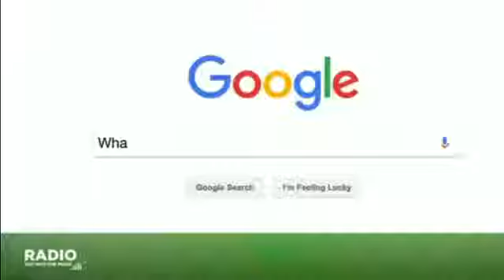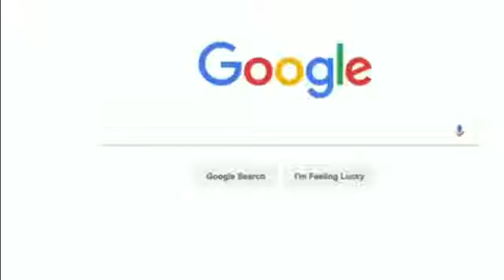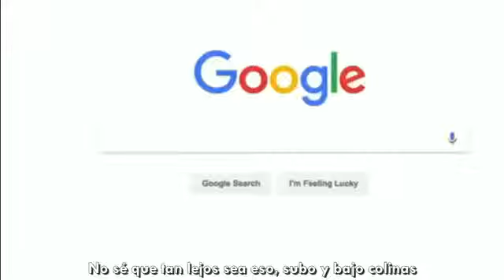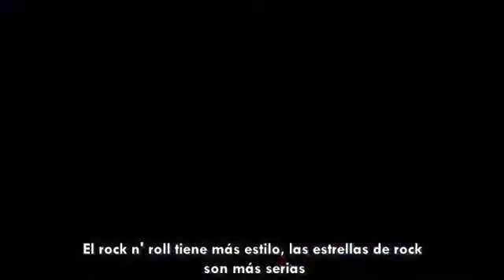mejores partes Liam Gallagher subtitulado